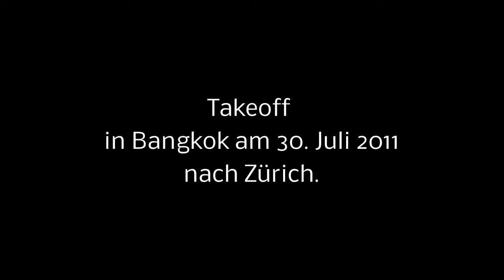Boardinformation and Takeoff from Bangkok to Zurich am 30.07.2011 with Thai international Airlines